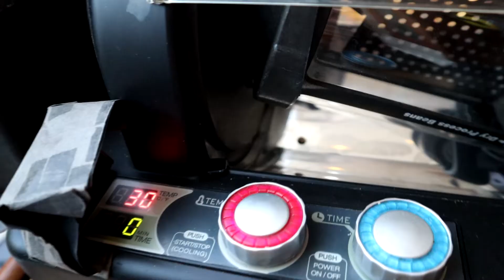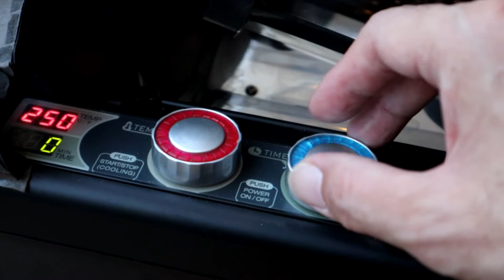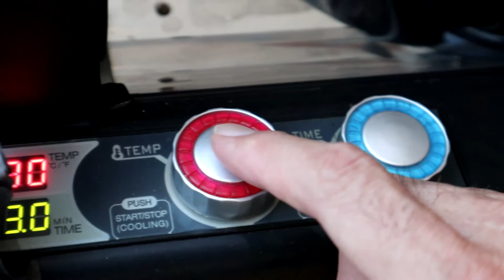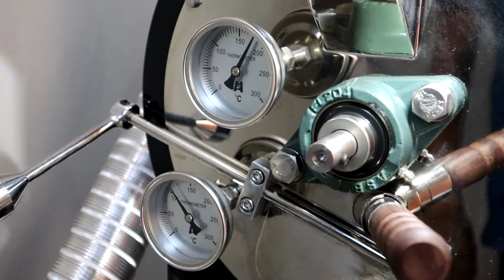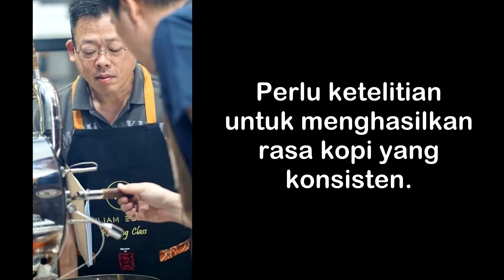MENCOBA PERBEDAAN ALAT ROASTING - GENE CAFE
Gene Cafe adalah coffee roaster dengan sumber panas dengan listrik.
Apakah ada perbedaan rasa antara kedua mesin roasting ini ?

Beri saran tempat tempat kuliner untuk kita kunjungi